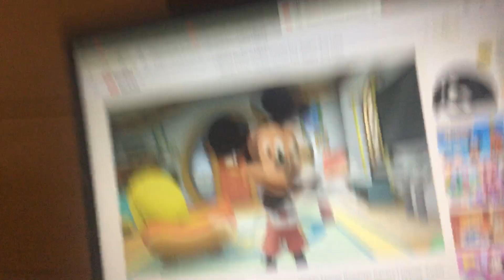mickeymornings disneyjunior scremeeggsundays feelings creaturescremeegg